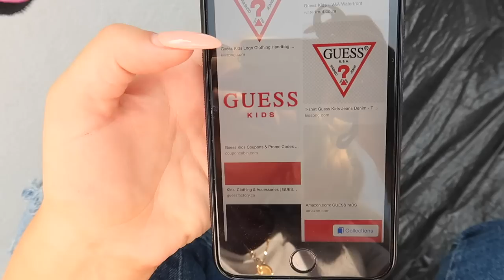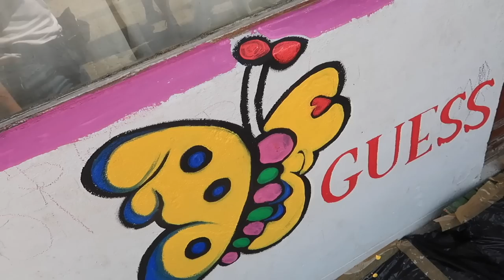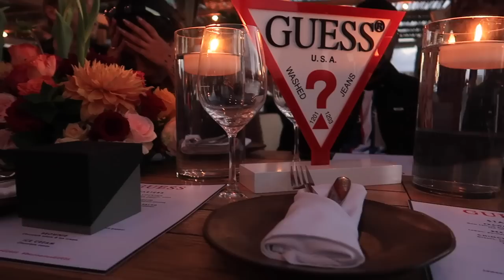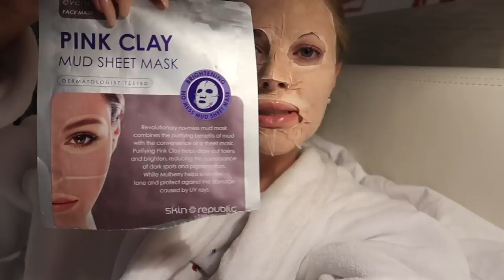WHAT AN AMAZING END TO OUR TRIP WITH GUESS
Bringing you along this incredible trip with GUESS and continuing these vlogs with a very heart fulfilling visit to Khayelitsha where we painted a school and spoiled the kids with school supplies, and then we went to Boulders Beach to look at some penguins, and finishing it off with our last dinner with the whole Family!

𝘐 𝘸𝘢𝘴 𝘪𝘯𝘷𝘪𝘵𝘦𝘥 𝘵𝘰 𝘨𝘰 𝘰𝘯 𝘵𝘩𝘪𝘴 𝘵𝘳𝘪𝘱 𝘸𝘪𝘵𝘩 𝘨𝘶𝘦𝘴𝘴 𝘣𝘶𝘵 𝘸𝘢𝘴 𝘯𝘰𝘵 𝘰𝘣𝘭𝘪𝘨𝘢𝘵𝘦𝘥 𝘵𝘰 𝘤𝘳𝘦𝘢𝘵𝘦 𝘢𝘯𝘺 𝘤𝘰𝘯𝘵𝘦𝘯𝘵 𝘧𝘰𝘳 𝘵𝘩𝘦𝘮 𝘢𝘯𝘥 𝘸𝘢𝘯𝘵𝘦𝘥 𝘵𝘰 𝘸𝘩𝘰𝘭𝘦 𝘩𝘦𝘢𝘳𝘵𝘦𝘥𝘭𝘺 𝘴𝘩𝘢𝘳𝘦 𝘮𝘺 𝘦𝘹𝘱𝘦𝘳𝘪𝘦𝘯𝘤𝘦 𝘸𝘪𝘵𝘩 𝘺𝘰𝘶... 𝘛𝘩𝘢𝘯𝘬 𝘠𝘰𝘶 𝘎𝘜𝘌𝘚𝘚!

XO Jess